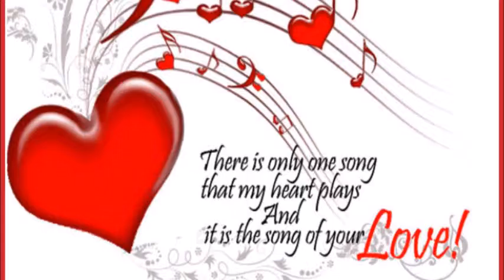"BESAME MUCHO" COVER BY LIDIA